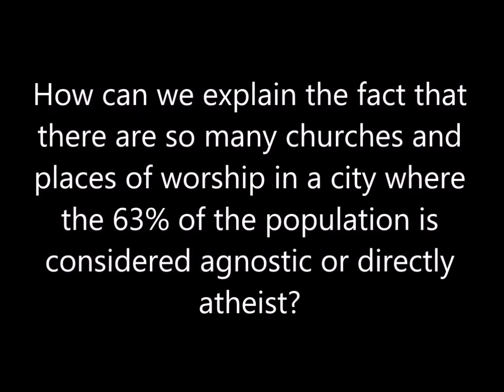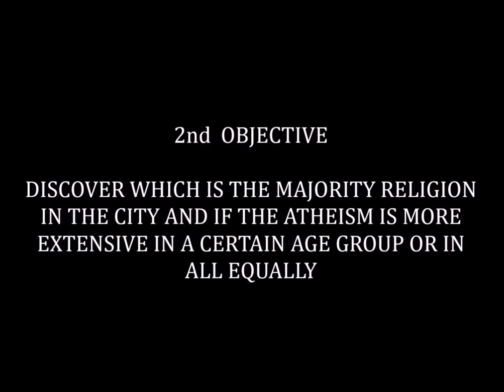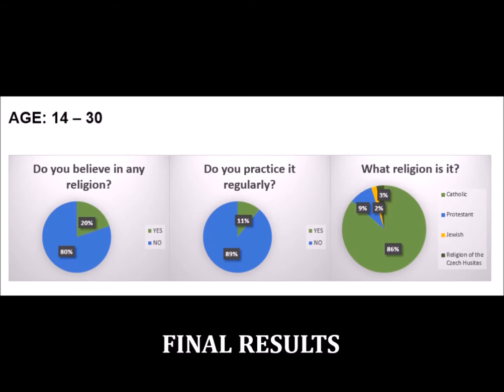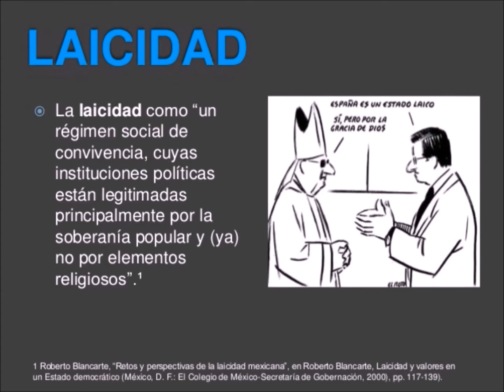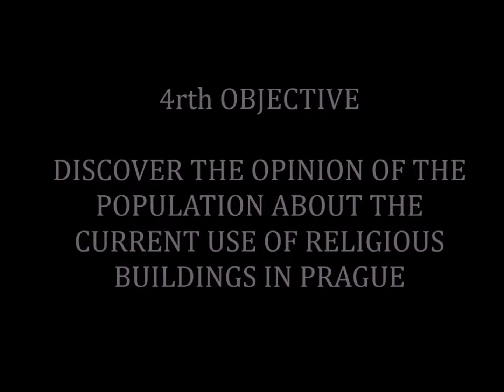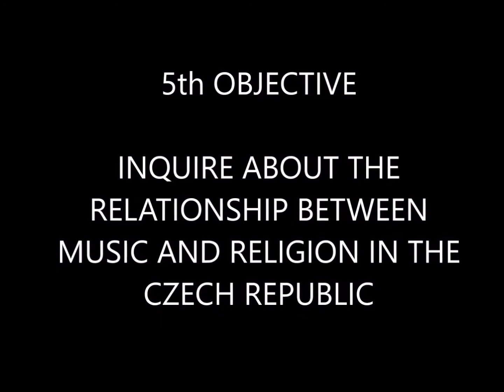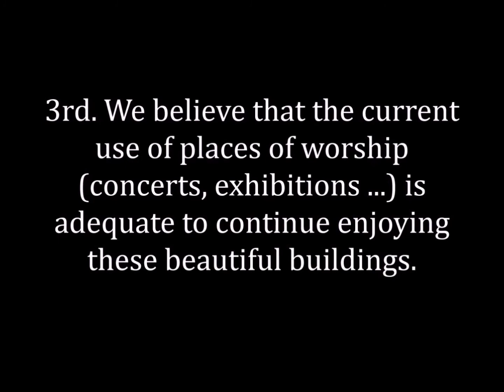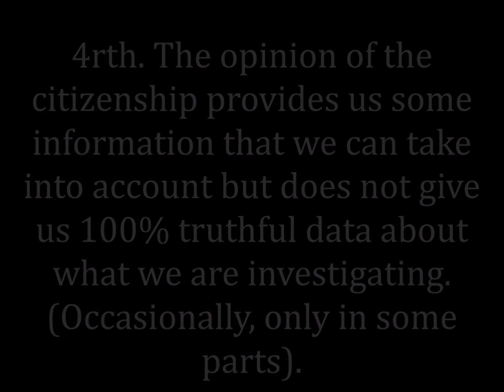The religion in Prague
Meet the Globe (2018)

How can we explain the fact that there are so many churches and places of worship in a city where the 63% of the population is considered agnostic or directly atheist?

Xènia Ferro Montero
Josep Guiu Roca
Clara Pons Gilabert